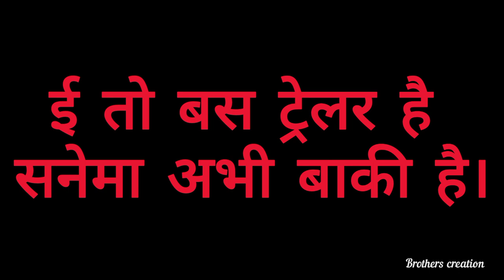Gangs of Wasseypur trailer parody || Gangs of school || spoof || GOW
Kahani hai backbencher aur Firstbencher ki ladai aur chutiyapay ke baare mai.
Backbencher ka sardar sajid khan ko school se monitor "jp" aur teacher "ramadhir" mil ke nikalwa dete hai.
Uske baad sajid ka sabse aacha dost sardar khan unse badla leta hai.

If there is any problem with sounds plzz give us a mail so we can't removed immediately.

Cast:- Sandeep,Arman,Akit,Irfan,saurab,Palden,Saukat,Akash,Binod,Abhishek,Hanif
Directed by :- Rahul Sharma
Camera by:- Rohan sharma
Edited by :- Rohan sharma
Production team:- Team Brothers creation.

Category:- Entertainment.

                                     And tell us your thoughts  about  our video !